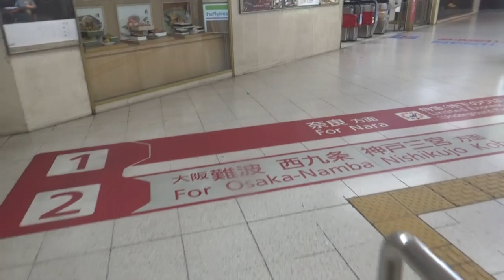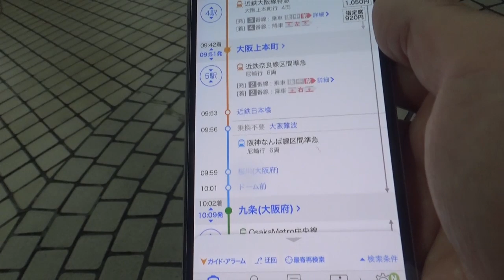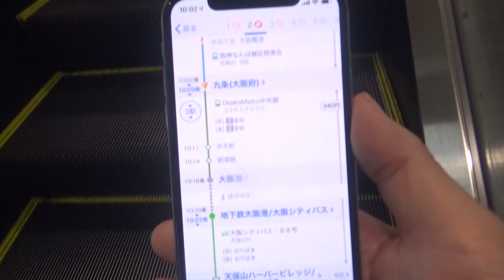海遊館遠足電車移動☆